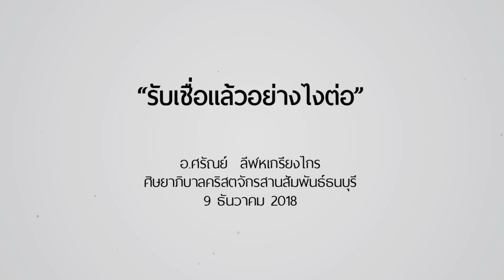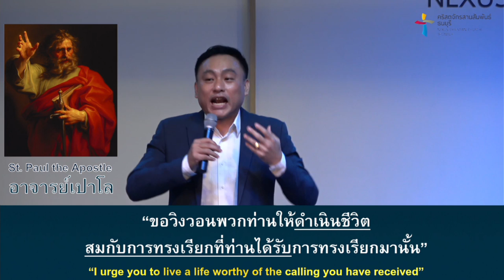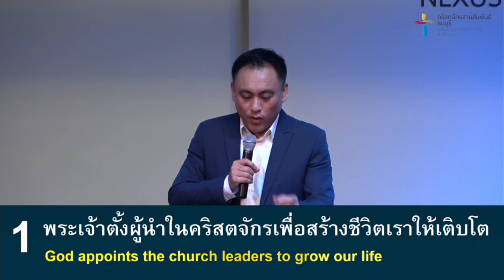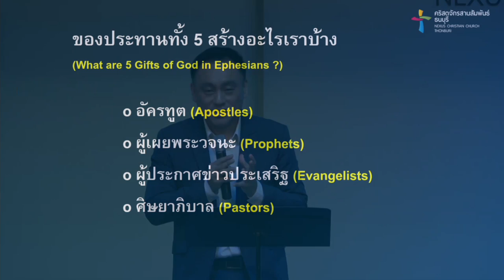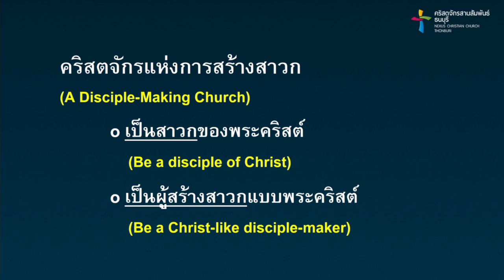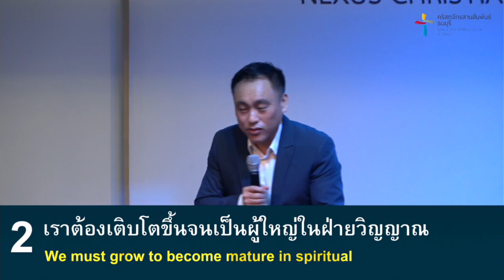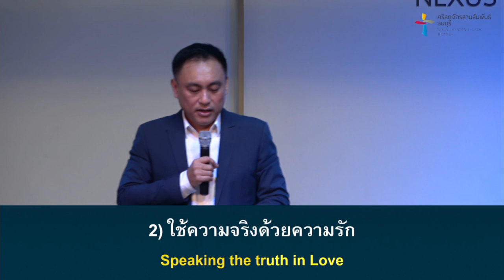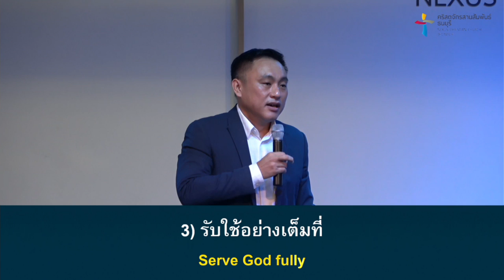คำเทศนา รับเชื่อแล้วยังไงต่อ (เอเฟซัส 4:11-16)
น้ำพระทัยของพระเจ้าต่อชีวิตของผู้เชื่อ คือการให้เราสามารถดำเนินชีวิตให้สมกับที่พระเจ้าทรงเรียก ชีวิตคริสเตียนจึงไม่ใช่การรับเชื่อแล้วจบเพียงเท่านั้น แต่จะต้องดำเนินต่อไป แล้วอย่างไรเรียกว่าการดำเนินชีวิตให้สมกับการทรงเรียก มาเรียนรู้ได้จากพระธรรมตอนนี้

คำเทศนา : รับเชื่อแล้วยังไงต่อ
(เอเฟซัส 4:11-16)

1. พระเจ้าตั้งผู้นำในคริสตจักรเพื่อสร้างชีวิตเราให้เติบโต
2. เราต้องเติบโตขึ้นจนเป็นผู้ใหญ่ในฝ่ายวิญญาณ
    1) บริบูรณ์ด้วยความเชื่อและความรู้ในพระเยซูคริสต์
    2) ใช้ความจริงด้วยความรัก
    3) รับใช้อย่างเต็มที่